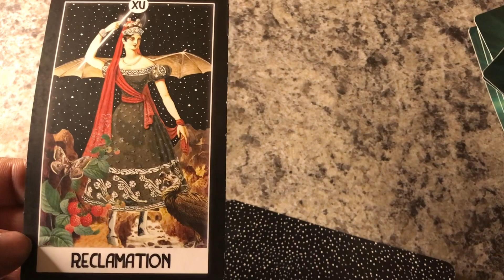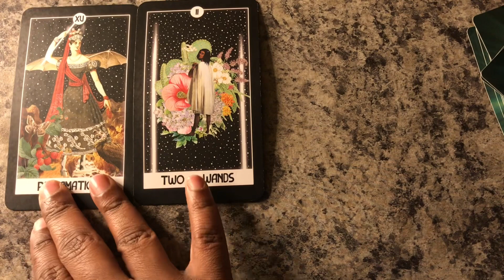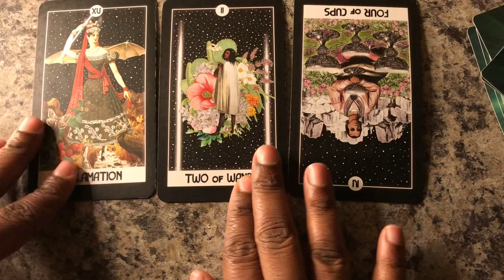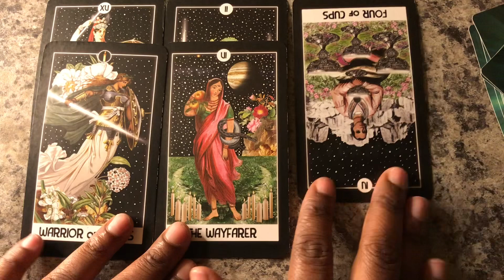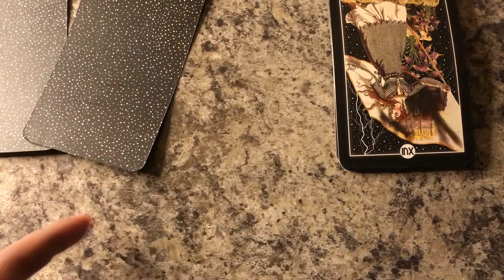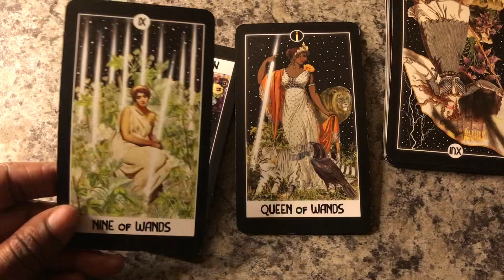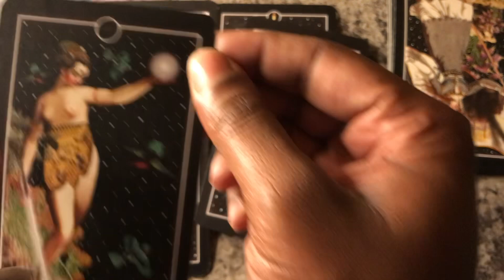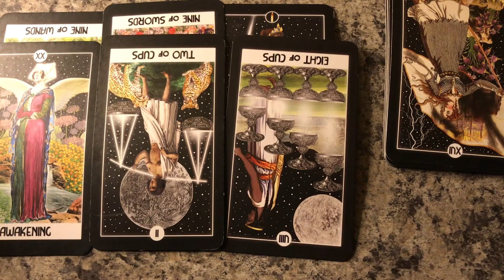SOMEONE HAS ATTRACTED YOU TO DECEIVE YOU .. THIS IS A PERSON YOUVE ALWAYS BEEN IN CONTACT WITH